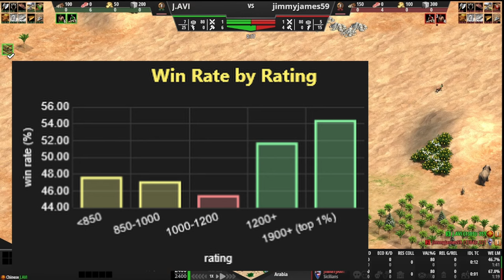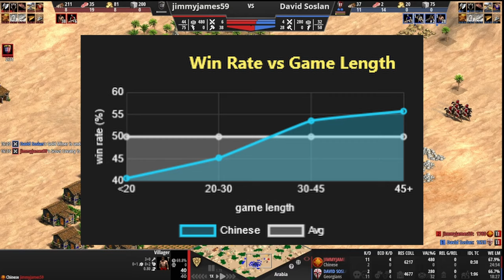The Chinese Win Rate Reexamined | AOE II DE Analysis & Discussion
The Chinese have typically have been considered a strong civilization solely among high Elo players. However, more recent win rate statistics suggest the civ is also quite strong at the mid-Elo level. So, what's going on here? That's the top of this video.